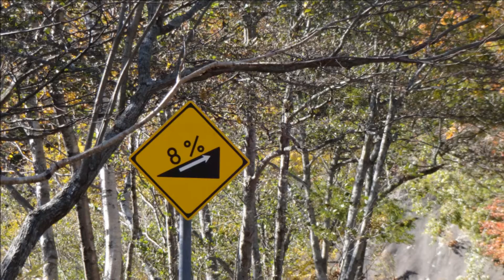せいじサイクル紀行Vol.173（日本ロマンチック街道 金精峠まで）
紅葉狩りに・・・
いろは坂～日本ロマンチック街道で金精峠まで行ってきまシタ♪